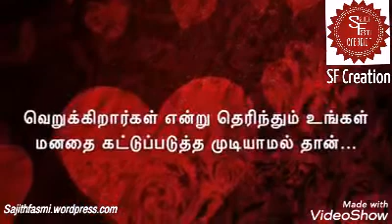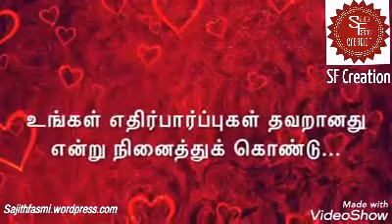Hurting Life - Motivation Video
பிடித்தவர்கள் உங்களை தூக்கி எறியும் பாேது அதை வார்த்தைகளால் விபரிக்க முடியாது.